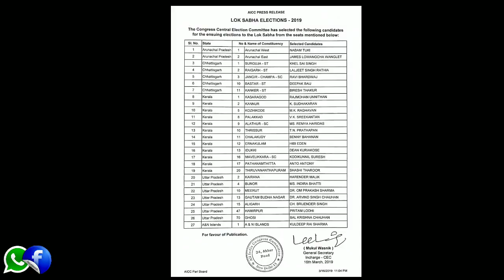कांग्रेस की चौथी लिस्‍ट, थरूर को तिरुवनंतपुरम से, गौतमबुद्ध नगर से अरविंद सिंह चौहान को टिकट